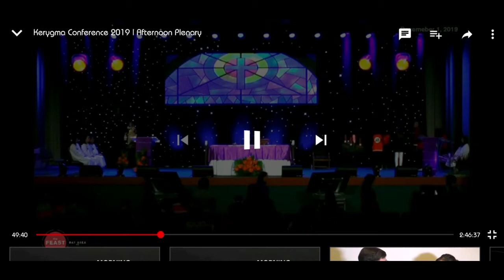Feast picc pm - Faith above fear